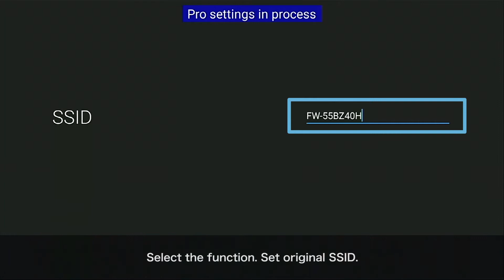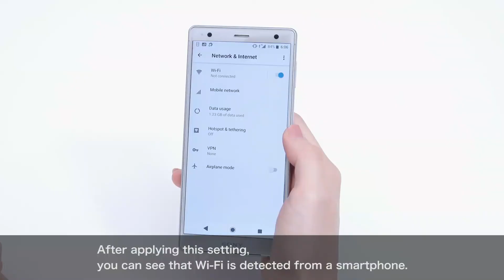How to use the display as a WiFi access point